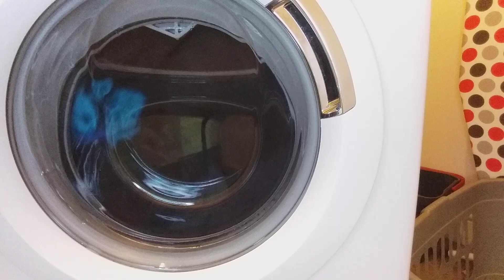Washing Machine - Spin Cycle 1200